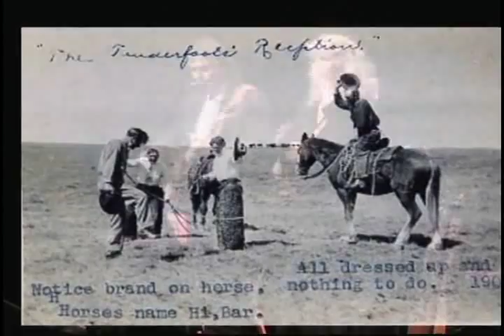Roots and Boots -- Family Tree Genealogy Cowboy Song and Inspirational Video by Laughing Bird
We all begin our lives standing on the shoulders of our ancestors. To take a moment to try to understand what they saw, and feel what they felt can help to make our own view just a little bit clearer.
This inspirational video is a family tree genealogy cowboy song. The western music fits because the ancesters described in the inspiring lyrics lived that way.
Lyric Excerpt:
Whenever I see those old movies, of cowboys and women of the west,
It makes me remember my family tree, and those kind of roots grow the best,
Cause Grandpa, he was a cowboy . . . the genuine article kind,
And Dad rode the rail, that Rock Island Line . . . and their blood's a lot like mine.

Laughing Bird is Tupelo and Janey Kenyon, performing singer-songwriters inspired to play original music with uplifting lyrics. Their inspiration is happy music, funny songs, relaxing music, positive songs inspirational -- cheer up songs, funny comedy songs and empowering music.

This is MUSIC TO FEEL BETTER, inspirational video of inspirational songs. This song, "Roots and Boots" is from the two-and-a-half hour, live-in-concert, inspirational music video called, "Celebrate the Journey" by Laughing Bird -- Janey and Tupelo Kenyon. The song was written by Tupelo Kenyon. © (P) MM. The studio version of this song is on the album titled, "Anthology, the First 20 Years" by Laughing Bird.